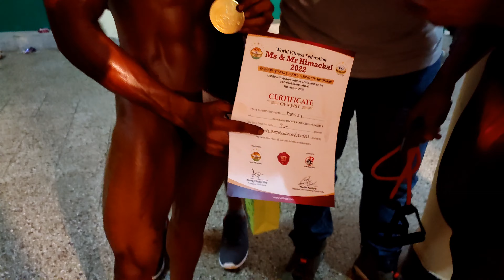Mr Himachal 2022 | Manoj Alias Labbu | Got Title Again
Manoj Labbu has gotten Mr Himachal Title on His weight Category  70-75. There is 5 weight Categories.

Apparently Overall Mr Himachal Title  has gotten Mr Pradeep Kumar.